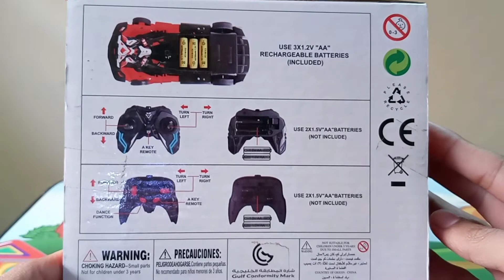Robot Dancing rc Car unboxing|| electric remote control ROBOT Car 🚗🛻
Remote control ROBOT Dance Car robot Dance Car remote control The fun toy unboxing remote car dance car transparent Concept Racing car JCB unboxing Bus unboxing train unboxing metro unboxing